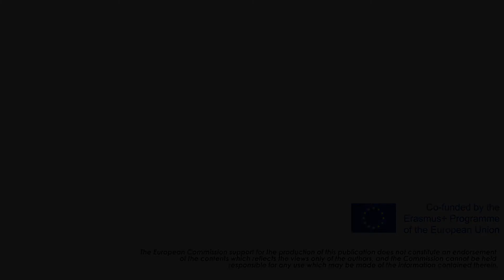Et godt førstehåndsindtryk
Eleverne præsenteres for sprog og procedurer, der hjælper omhandler, hvordan man danner et godt førstehåndsindtryk under en samtale.